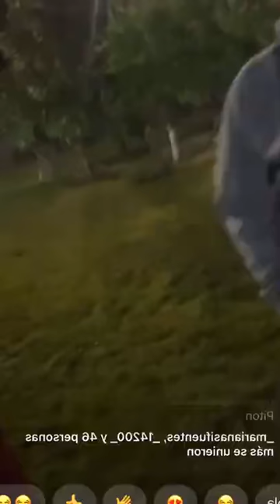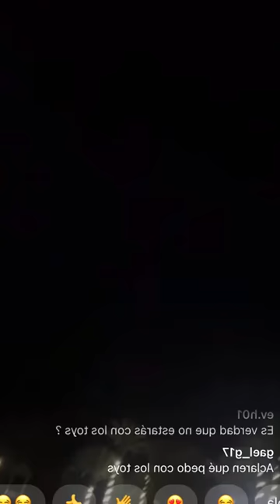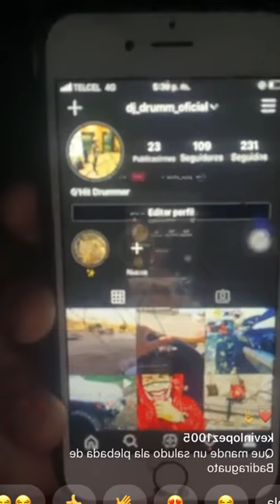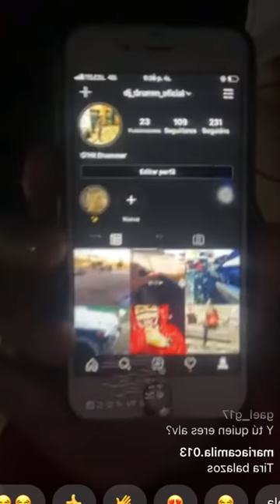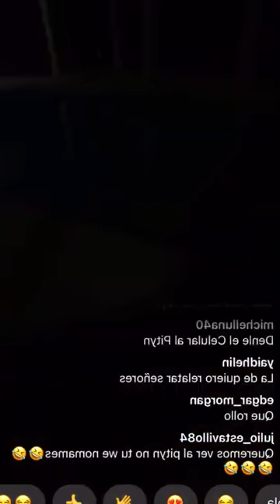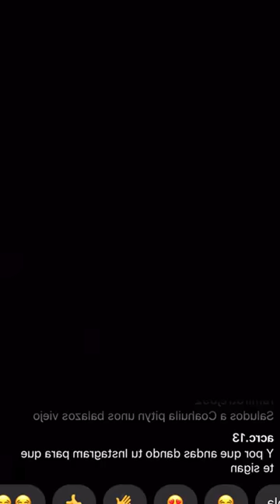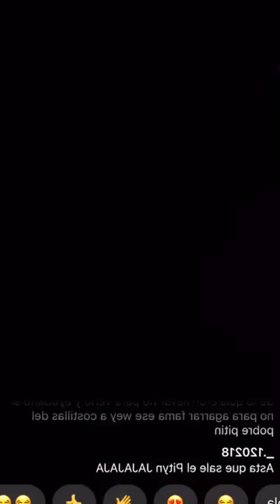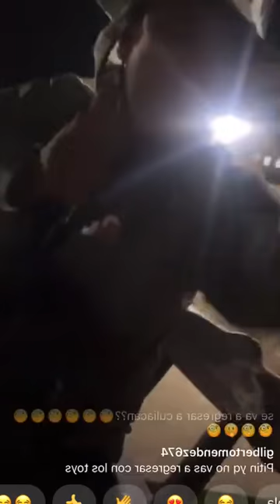EL PITYN SE APERSEGUIR SU sueño